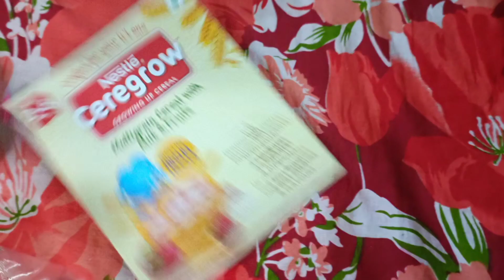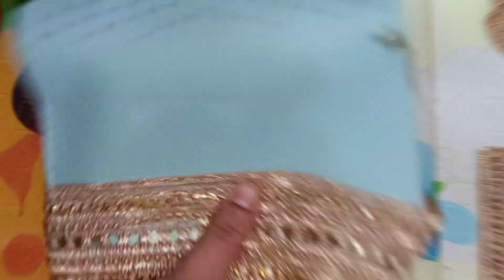250 টাকার জিনিস 1200 টাকাতে কেমন ঠকায় 😱 || কি যে হলো চিন্তায় রাতে ঘুম আসছে না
250 টাকার জিনিস 1200 টাকাতে কেমন ঠকায় 😱 || কি যে হলো চিন্তায় রাতে ঘুম আসছে না ||

Daily routine of my life
Daily routine of my baby
Village Lifesty